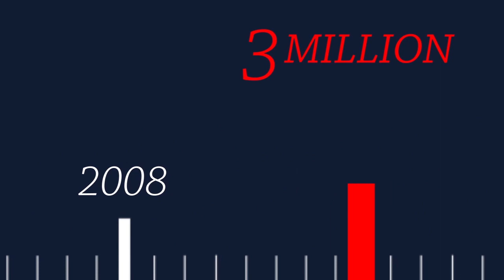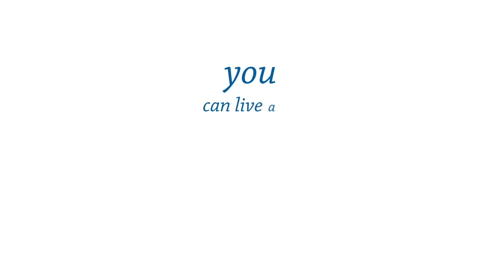How Microinsurance Works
A 3-minute video illustrating how microinsurance works and why it is for everyone.